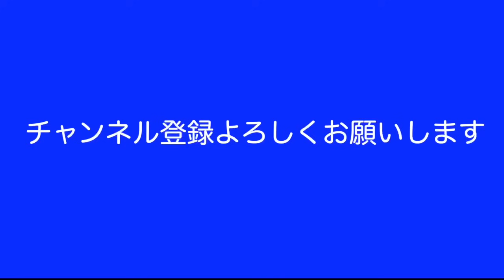【活動休止のお知らせ】61歳八つ当たり被害。彼女と別れた長男暴走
43歳無職と41歳ホームレスと60歳ダブル不倫夫婦で年金暮らしの底辺YouTuber。貧困生活のザ・ノンフィクション。無職